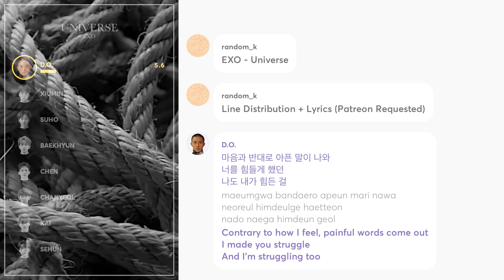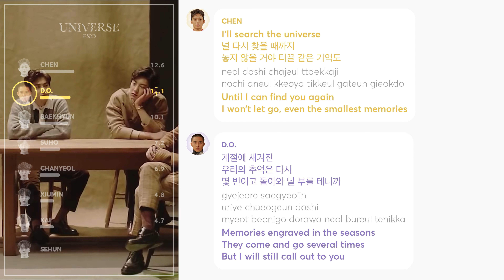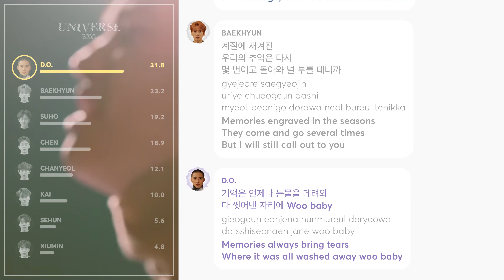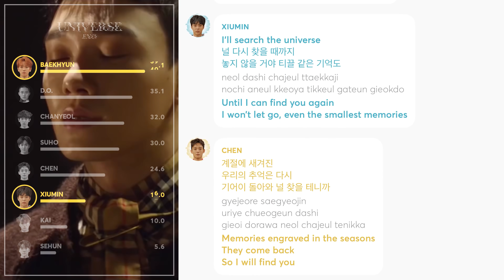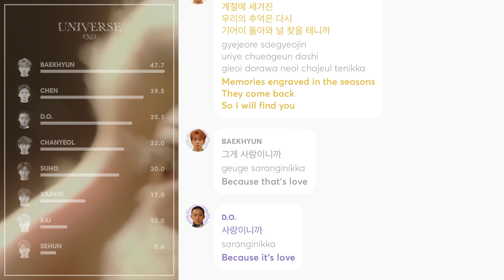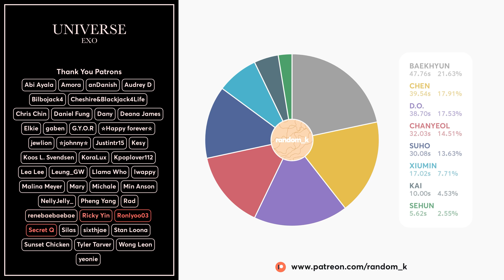EXO - Universe (Line Distribution + Lyrics Color Coded) PATREON REQUESTED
Requested by Patreon Supporter: G.Y.O.R

Line Distribution: EXO 엑소 'Universe'
Lyrics: colorcodedlyrics